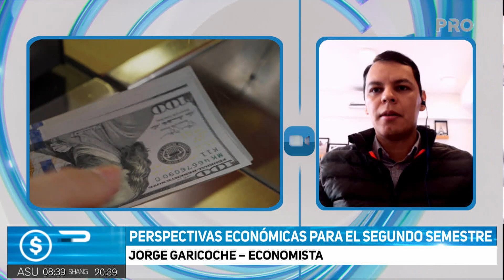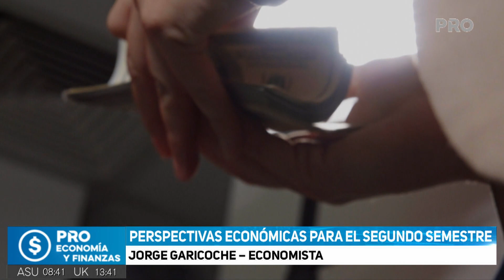Perspectivas económicas para el segundo semestre